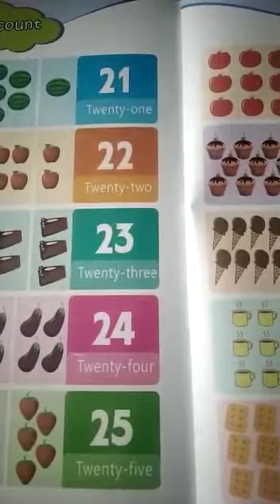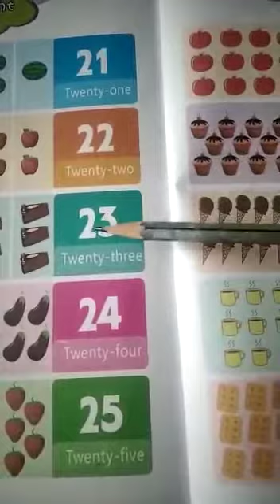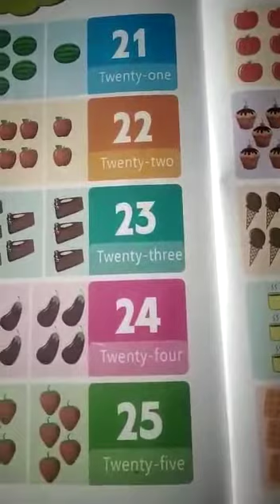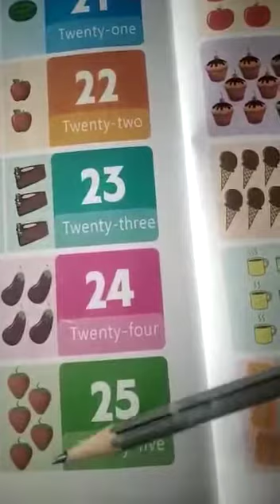Maths | SK | 19 October 2020 | Fithrah Islamic Academy, Kayamkulam